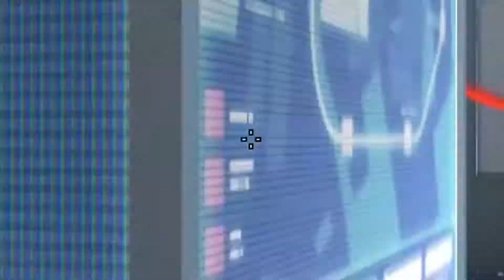Valorant Funny Moments - "Juan Tap" Two'sAcompany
This video was so much fun to make I hope you enjoy it!
WATCH EVEN MORE CLIPS HERE!!!

outtro music
juseva - himawara